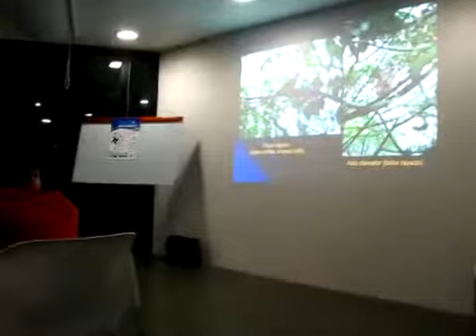Charla SAO Febrero 04 Aves del Cerro PNRM El Volador 04 07 03 2010